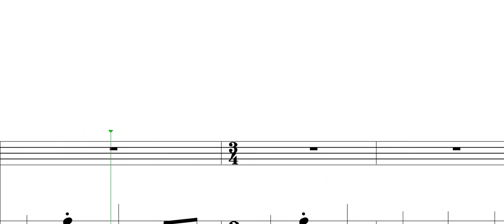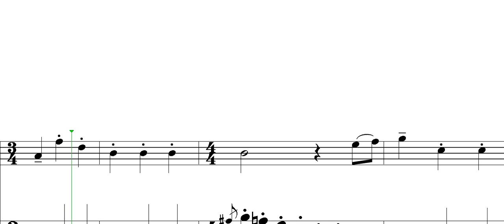Petr Zapletal - The Short Pieces for recorder /S/ and piano 3/I. (for children)